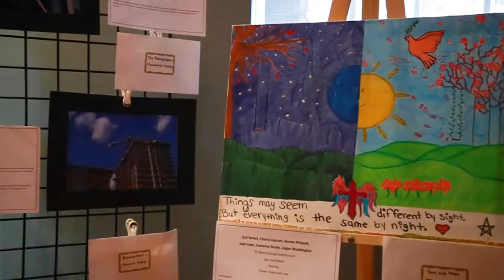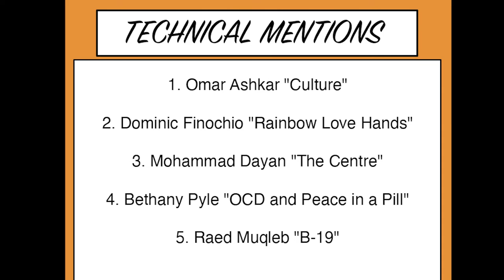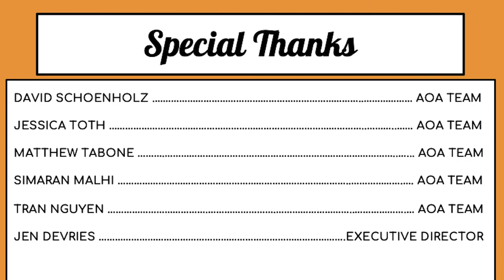20th Annual-Arts of August Youth Art Showcase by Living Rock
Arts of August is a FREE city-wide youth initiative! This initiative was developed out of a Living Rock Anti-Racism Initiative in 2003 to provide action and a voice for youth. This is a great opportunity for the youth of Hamilton to join together in art and expression to help inspire a culture of peace and equality. The free art showcase will be held         in-person on Thursday, August 25th, 2022 from 5:00 to 8:00 pm at The Gasworks.

The show will exhibit a variety of mediums from paintings, sculptures and sketches, to poetry and musical performances, all done by youth and in celebration of the themes of: peace, love, equality and culture. We have received over 50 submissions at this time. Awards will be presented for those who best capture these themes. Youth will also be presented with prizes, including certificates from Matthew Green, MP of Hamilton Centre.